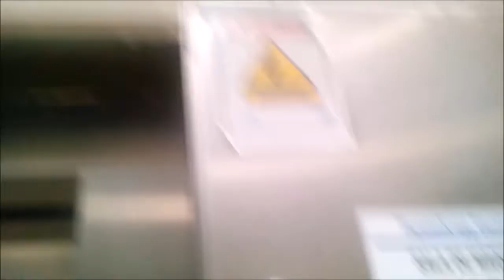Aufzüge thyssenkrupp Auf dem Parkplatz